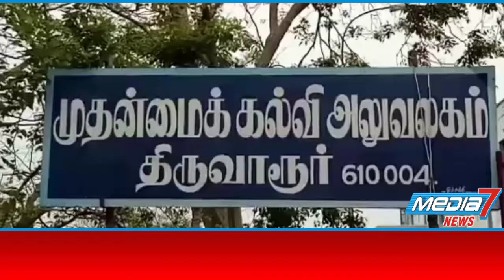தமிழ்நாடு உயர்நிலை மேல்நிலைப்பள்ளி பட்டதாரி ஆசிரியர் கழகம் சார்பில் ஆர்ப்பாட்டம்...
14 அம்ச கோரிக்கைகளை வலியுறுத்தி தமிழ்நாடு உயர்நிலை மேல்நிலைப்பள்ளி பட்டதாரி ஆசிரியர் கழகம் சார்பில் திருவாரூரில்  ஆர்ப்பாட்டம் ...

திருவாரூர் மாவட்ட முதன்மை கல்வி அலுவலகம் முன்பு  திருவாரூர்மாவட்ட தமிழ்நாடு உயர்நிலை ,மேல்நிலை பள்ளி பட்டதாரி ஆசிரியர் கழகம்  சார்பில் 14 அம்ச கோரிக்கைகளை வலியுறுத்தி ஆர்ப்பாட்டம் நடத்தினர் ,

இந்த ஆர்ப்பாட்டத்தில்   புதிய ஓய்வூதிய திட்டத்தை ரத்துசெய்து பழைய ஓய்வூதிய திட்டத்தை  அமல்படுத்த வேண்டும் ,  ஆசிரியர்களுக்கு கற்பித்தல் பணியை தவிர வேறு எந்தபணியும் வழங்கக்கூடாது , உயர்கல்வி தகுதிகளுக்கு பேரறிஞர்அண்ணா அவர்கள் ஆசிரியர்களுக்கு வழங்கிய ஊக்க ஊதிய திட்டத்தை வழங்க வேண்டும் , ஜூலை 1 ல் இருந்து முடக்கி வைக்கப்பட்ட அகவிலைப்படி உயர்வை உடனடியாக நிலுவைத்தொகையுடன் வழங்கவேண்டும்  , 2004 முதல் 2006 வரையில் பணியில் அமர்த்தபட்ட ஆசிரியர்களை நியமனநாளிலிருந்து பணிவரன் முறை செய்திடவேண்டும் உள்ளிட்ட 14 அம்ச கோரிக்கைகளை  நிறைவேற்றிட  வலியுறுத்தி ஆர்ப்பாட்டம் நடைபெற்றது ,

இந்த ஆர்ப்பாட்டத்தில் மாவட்ட துணை தலைவர் வேலாயுதம் தலைமையில் மாவட்டசெயலாளர் பாரதிமோகன் , மாவட்டபொருளாளர் , சிவராமகிருஷ்ணன் , மகளிர்அணியினர்  ஜெயலட்சுமி ,மலர்கொடி மற்றும் நிர்வாகிகள் சக்திவேல் , வெங்கடகிருஷ்ணன் , பார்த்திபன் , வெங்கடாசலம் , செல்வராஜ் உட்பட பலர் கலந்துகொண்டனர் .